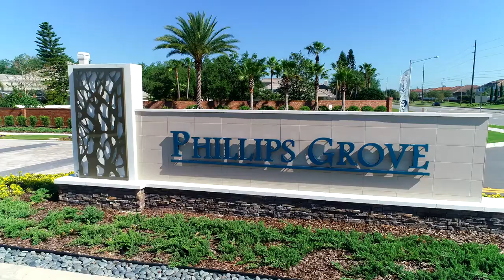Phillips Grove by Pulte Homes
Phillips Grove welcomes you to an upscale community that’s close to everything, including highly rated schools. Large home sites with Life Tested home designs can be personalized to fit your family’s needs and style. With an outside summer kitchen, pool and cabana, athletic courts, gated entrance, and lawn care that’s included

📍 Phillips Grove - Dr. Phillips

🛏 BEDS: 3 -7
🛀  BATHS: 2-6
📐  2,684+ SQ. FT
🚗  GARAGE: 3 CAR